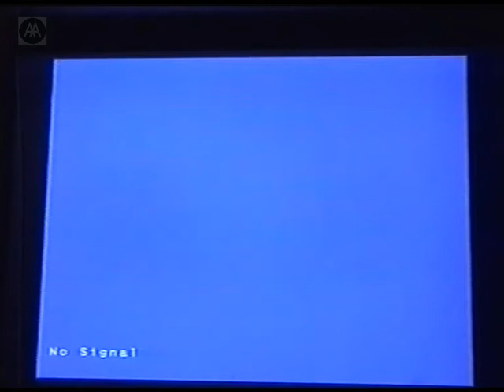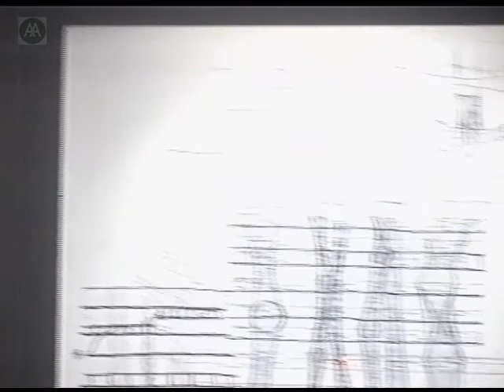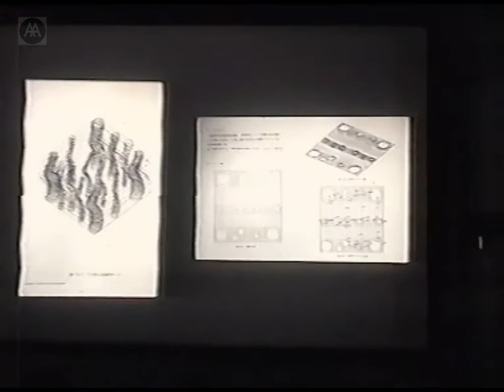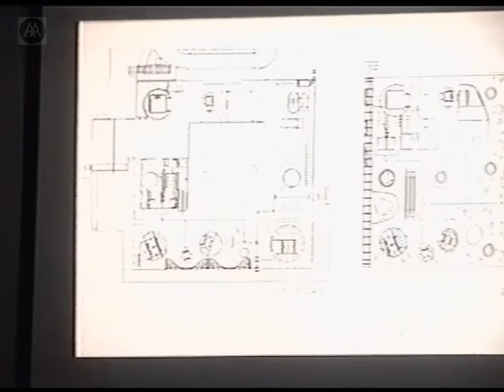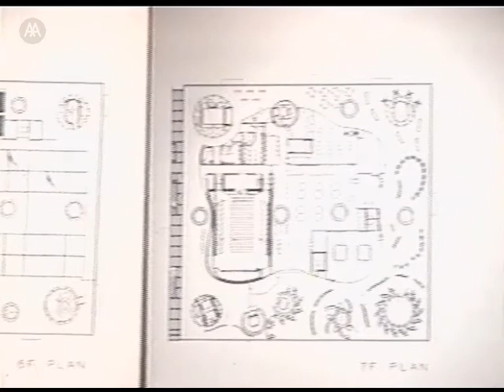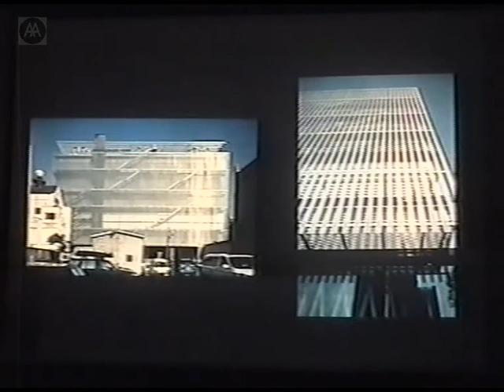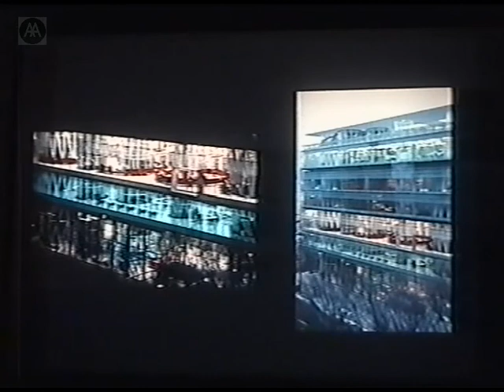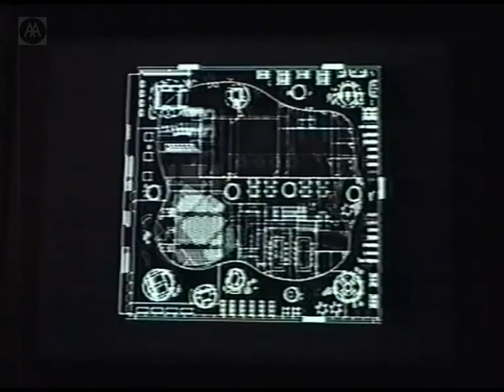Toyo Ito - The Sendai Mediathque And other projects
Toyo Ito, one of Japans most imaginative and technically innovative architects, gives a lecture on the design, concept and construction of the award-winning Sendai Mediath.